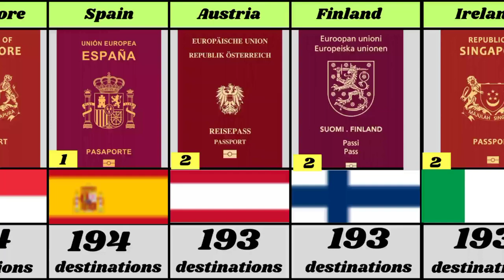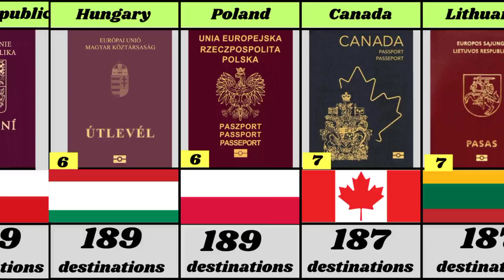World Most Power Full Passports(2024) -Top 30 Countries Compared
Thank you for your support of GlobRank. We hope you enjoy this video and find it informative and engaging."